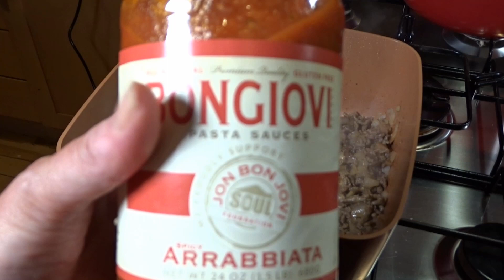Bon Jovi Cheeseburger Pasta with Bongiovi Brand Sauce